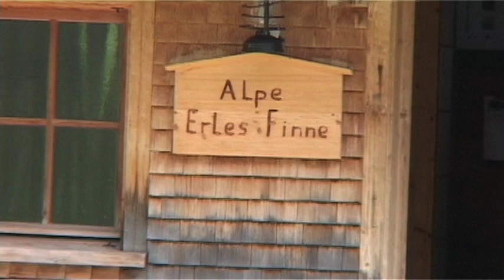120 Tage, 26 Kühe, zwei Käselaibe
Senner Norbert Wirth in seiner 300 Jahre alten Stube auf der Alpe Erles Finne im Bregenzerwald im Gespräch mit Daniel Marte von Alma.